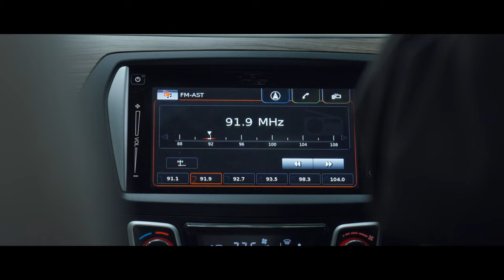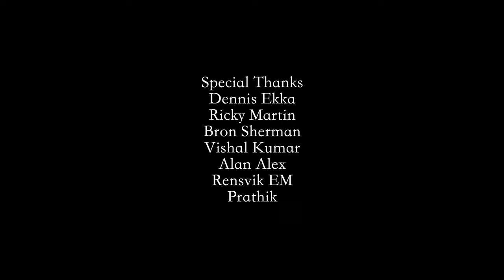Thomas Reid & Addict. - All I Want | Fan made Music Video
I first came across this song two years ago and ever since that I was hooked to it and one day while listening to it. I came across an idea and decided to make a music video.
Cast
Shashwath P Puurnabodh
Cinematography
Akshay Ankit Tirkey
Assistant Directors
1st AD - Hannah Sneha M
Transport and Gaffer
Joshua John